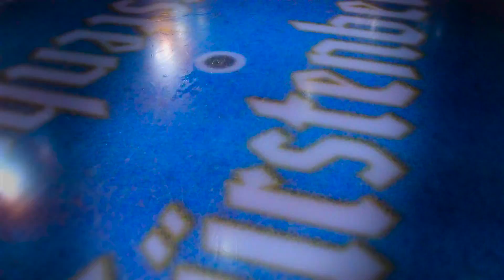Schwenninger Wild Wings - Einlauftrailer 2016/17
Professionelle Videos für Ihren Erfolg.
AROMADECK ist offizieller Medienpartner der Schwenninger Wild Wings. Wir haben den Imagefilm und auch den Einlauftrailer produziert, der vor jedem Heimspiel in der Helios-Arena auf dem Videowürfel gezeigt wird. Außerdem drehen wir aktuell eine Interview-Serie rund um die Geschichte des Schwenninger Traditionsvereins.
Für zahlreiche Sponsoren der Wild Wings haben wir Werbespots, Recruitingvideos und Imagevideos produziert.

Wir bieten alles aus einer Hand: Vom Konzept, über den Videodreh, die Nachbearbeitung bis zum perfekten Ton mit passender Musik und professionellem Sprecher.